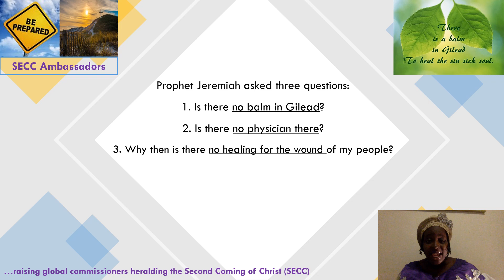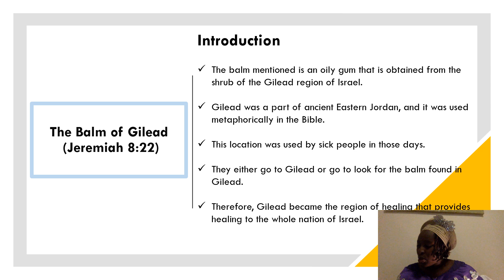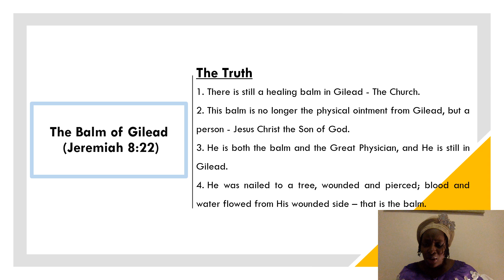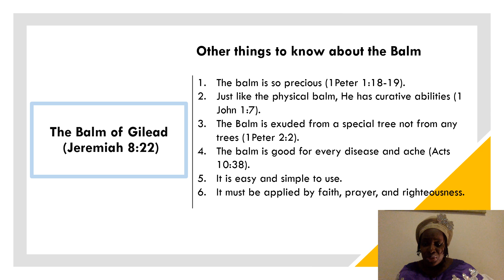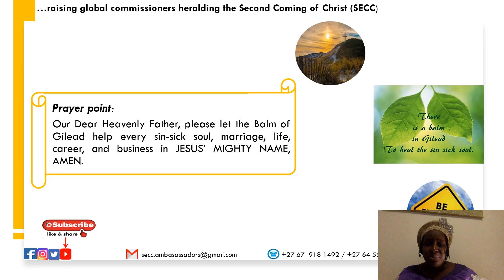The Balm of Gilead 18th December 2022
THE BALM OF GILEAD (JEREMIAH 8:22)
Prophet Jeremiah asked three questions
1. Is there no Balm in Gilead?
2. Is there no physician there?
3. Why then is there no healing for the wound of my people?

Introduction
 The balm mentioned is an oily gum that is obtained from the shrub of the Gilead region of Israel.
 Gilead was a part of ancient Eastern Jordan, and it was used metaphorically in the bible.
 This location was used by sick people in those days.
 They either go to Gilead or go to look for the Balm found in Gilead.
 Therefore, Gilead became the region of healing that provides healing to the whole nation of Israel.

The Truth
1. There is still a healing balm in Gilead - The church.
2. This balm is no longer the physical ointment from Gilead, but a person - Jesus Christ the son of God.
3. He is both the balm and the Great physician, and He is still in Gilead.
4. He was nailed to a tree, wounded and pierced; blood and water flowed from His wounded side – that is the balm.

Other things to know about the Balm
1. The balm is so precious.
2. Just like the physical balm, He has curative abilities.
3. The Balm is exuded from a special tree not from any trees.
4. The balm is good for every disease and ache.
5. It is easy and simple to use.
6. It had to be applied by faith, prayer and righteousness

Prayer point:
Our Dear Heavenly Father, please let the Balm of Gilead help every sin-sick soul, marriage, life, career, and business in JESUS’ MIGHTY NAME, AMEN.

 Sis. Julianah The-Beloved
(A SECC Ambassdor)